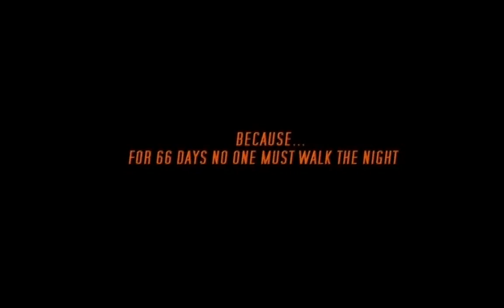AJUWAYA HIT THE CINEMA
The cast and crew of Ajuwaya were presented to the press at an exclusive press screening of the movie in Lagos. Ajuwaya is a must watch movie which hit cinema across the country by July 7th, 2017.

The movie details the story of six corpers who were posted to a village in Osun state for their youth service, unknown to them that the journey will turn into a nightmare for them.

Ajuwaya is produced by Tolu Lordtanner and features lots of Nollywood act.